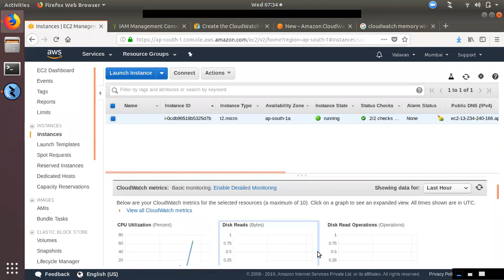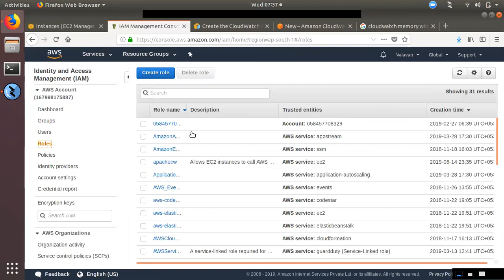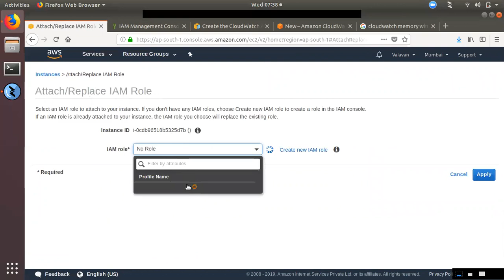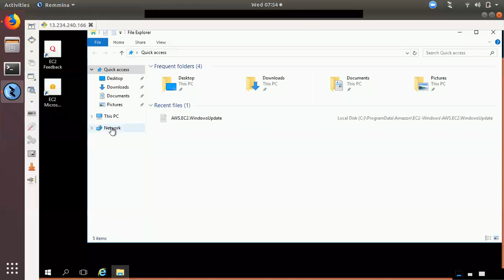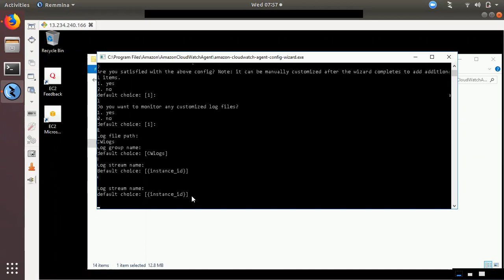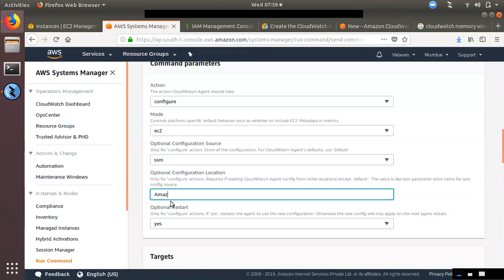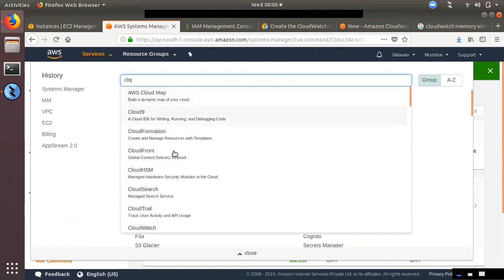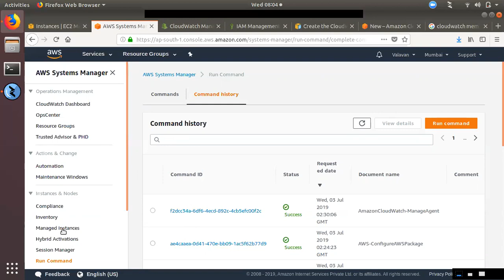AWS for Beginners #08 | AWS in Tamil| CloudWatch Memory Metrics Windows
Installation Steps:

2) Create Role with SSMRoleforEc2 and CloudwatchAdmin-access
   attache to Windows ec2
3) Now you go to Ec2SSM you check managed instance list our windows instance came.

4) Cloudwatch Agent install via SSM- run command - choose Aws packages and type cloudwatchagent and install
5) one time activity you goto windows instance and Cloudwatch config file in c drive and create parameter store file .. your metric details given
6) now you start Cloudwatch-manageagent via SSM- that which windows EC2 need. here you mentioned our parameter store file name.

7) one success you got memory such what metric you need.